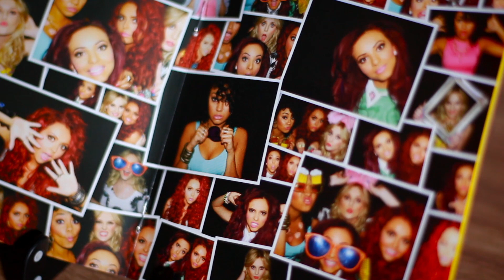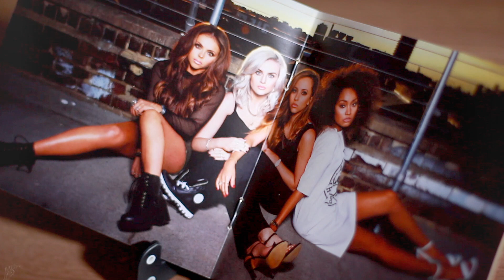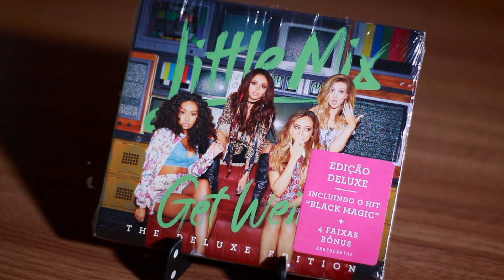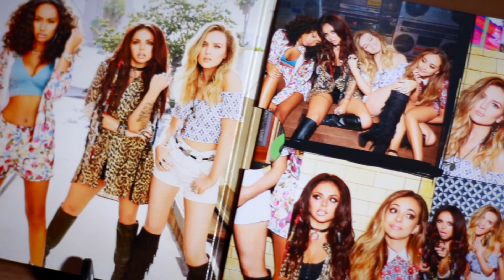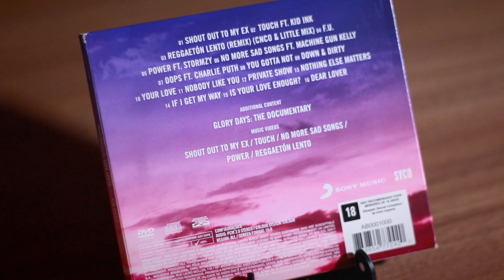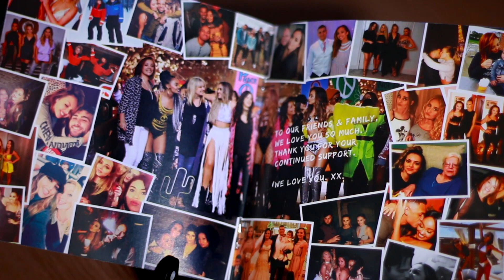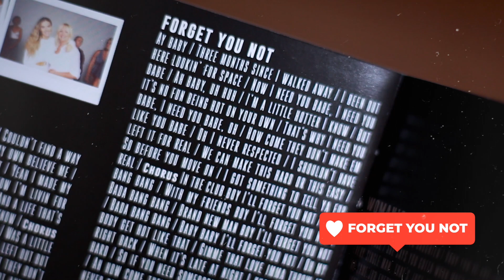AS MELHORES MÚSICAS DO LITTLE MIX QUE NÃO FORAM SINGLES! | Pão com Pop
Sabe aquela música que você AMARIA que tivesse sido single, mas que por motivos de orçamento, planejamento ou até mesmo vontade acabou sendo deixada de lado pelo seu artista favorito? Pois é, eu tô aqui hoje pra falar sobre essas situações na discografia do Little Mix, uma das girlbands que mais bombou nos últimos anos e que tá presente aqui na coleção. Vem choramingar comigo!

► O "Pão com Pop" é um canal sobre cultura pop, coleção de DiscoDeVinil​ e CDs​ e também vídeos de Unboxing​ pra você ver tudo bem detalhadinho. Vídeos novos toda semana!

● Me segue também lá no Instagram: @paocompop